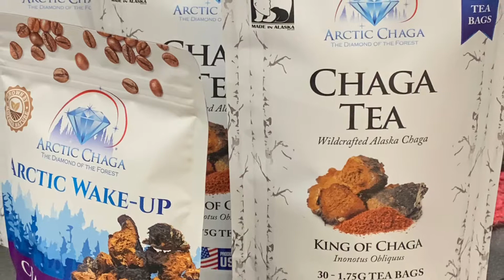SHORT VIDEO | North Pole, Alaska (Home of Santa Claus)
Saw Santa and Rudolph February 2022